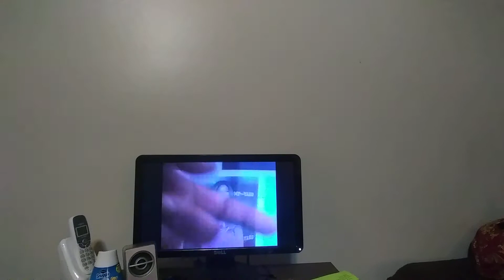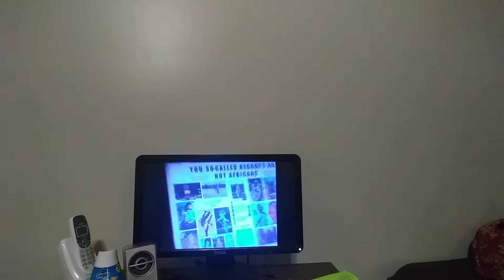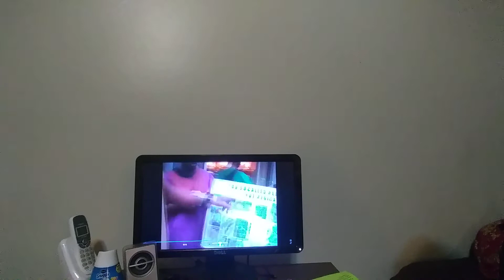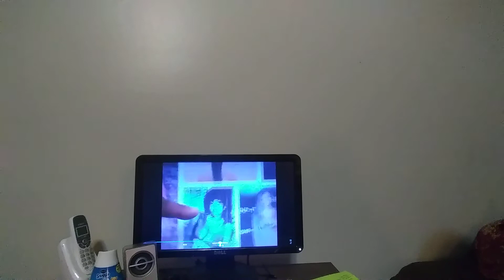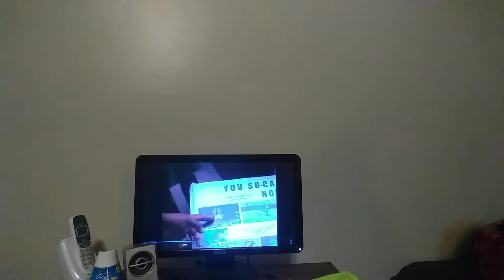THE DIRT IS BEING SEEN!!